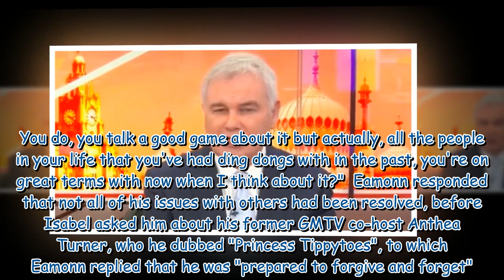Eamonn Holmes makes dig at ITV as he reignited feud after leaving This Morning